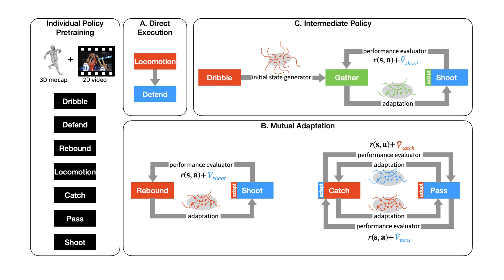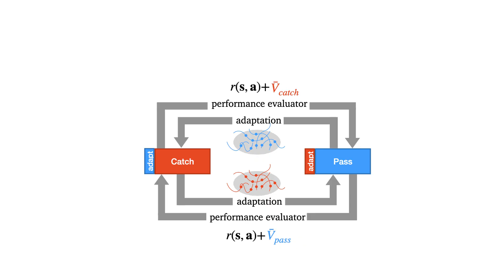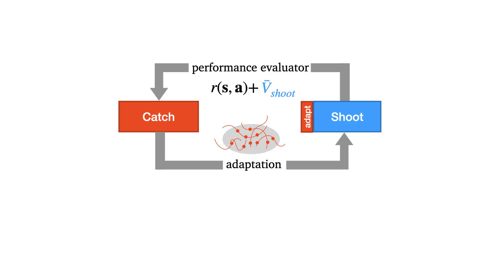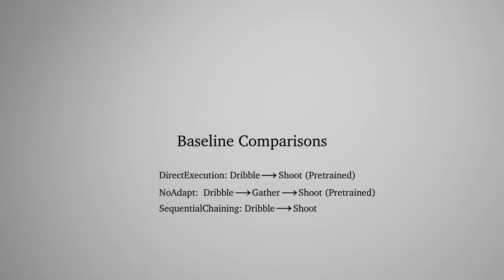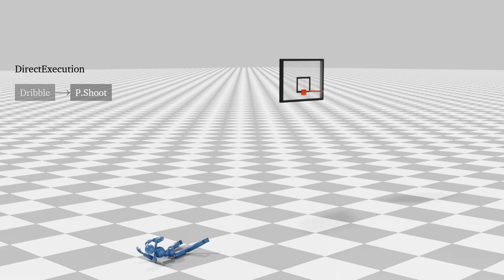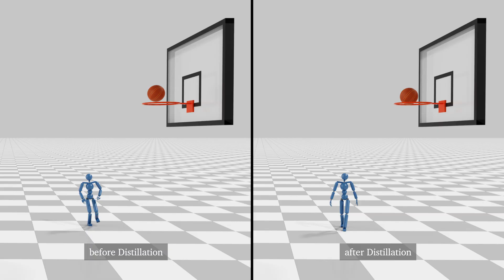[SIGGRAPH Asia 2025] Learning to Ball: Composing Policies for Long-Horizon Basketball Moves